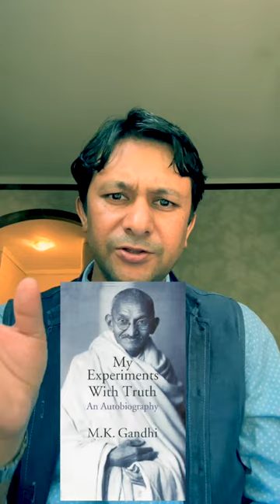The Story of My Experiments With Truth by Mahatma Gandhi: Books to Read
“First they ignore you, then they laugh at you, then they fight you, then you win.” - some say it was not Mahatma Gandhi who did it but it fits his conviction about life.
Knowing him and understanding that one evolves each moment to become a better version based on the conviction and choices made.
Read him to know him and do not judge him if you do not know him. That is Gandhi!